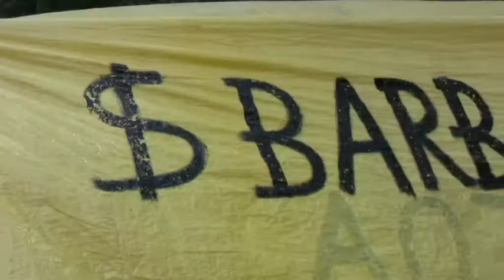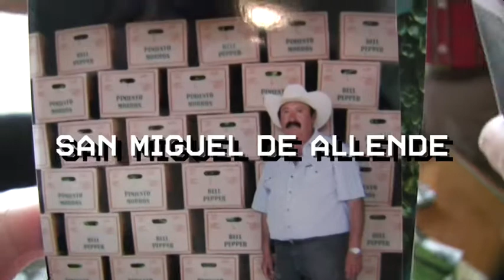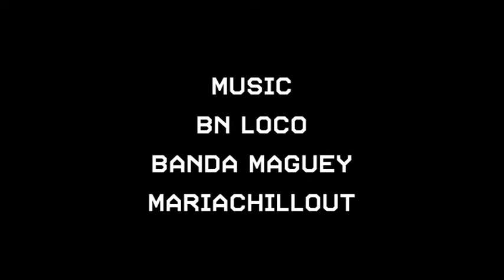Chilango in Mexico Oct 2010: The Highlights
Join Team Chilango on their Food & Cultural Tour of Mexico, travelling from Yucatan up through mainland Mexico sourcing chillis, meeting producers and farmers and sampling local cuisine.